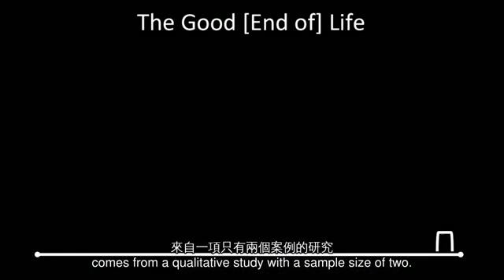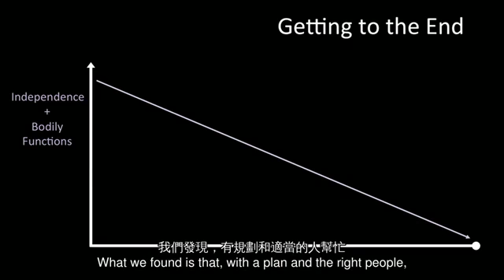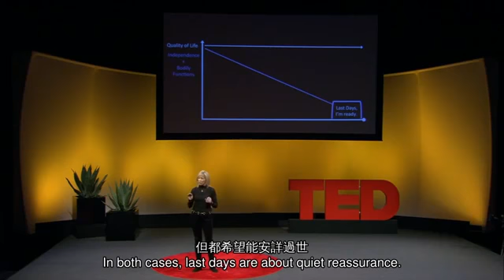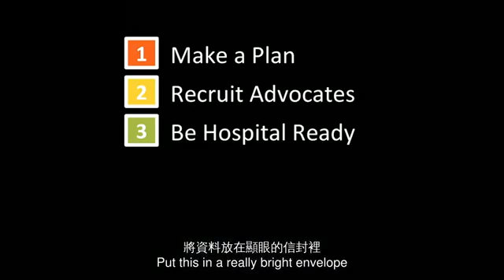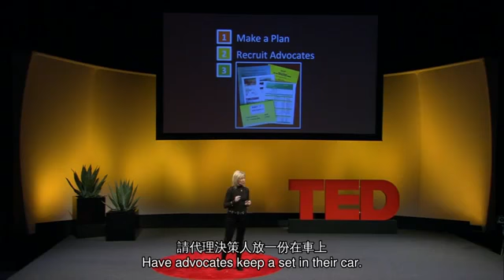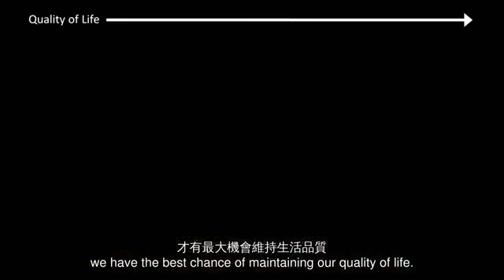TED 中英雙語字幕: 茱蒂麥克唐納強斯頓 Judy MacDonald Johnston 規劃美好臨終生活